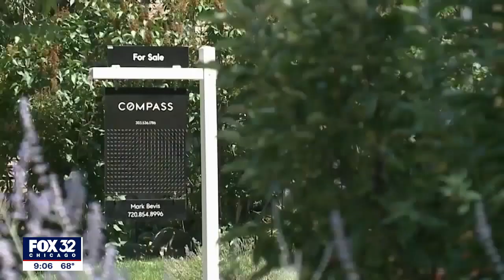Cook County releasing $75 million in rental assistnance as eviction moratorium ends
Cook County is hoping a new program will help families stay in their homes as Illinois' eviction moratorium ends.